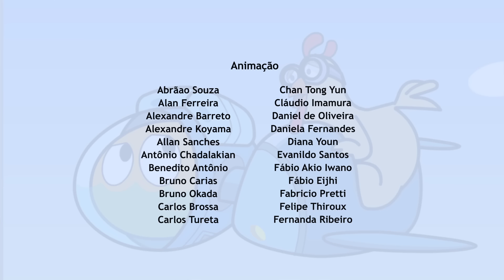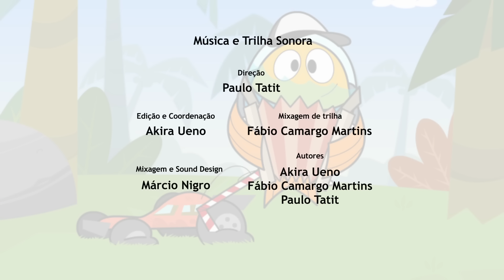Peixonauta, O caso da grande chuva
O que fazer quando você é surpreendido por uma tempestade e tudo ao seu redor começa a ficar inundado? Foi o que aconteceu no Parque. A chuva não para e nosso trio, ajuda diferentes espécies de animais a se proteger da tempestade e ficarem seguros.